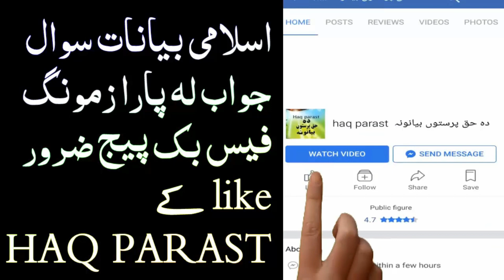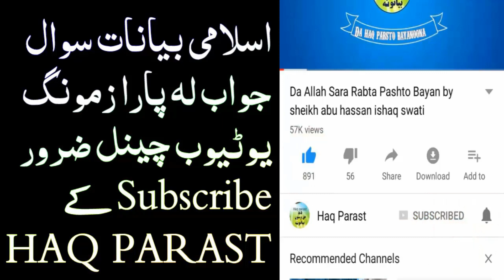Naavay da wada pa stage Pashto new Bayan Sawal Jawab By Sheikh Abu Hassan Ishaq Swati